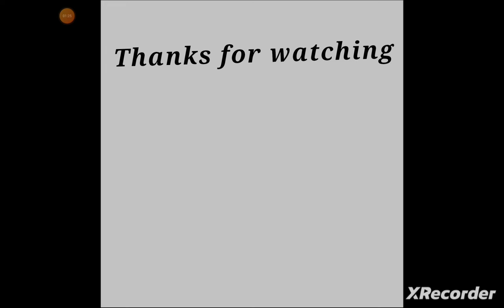If Michael Bay directed Skibidi toilet in 3 different episodes.